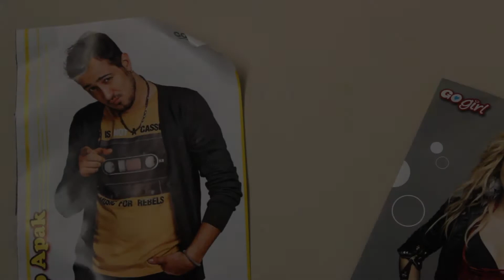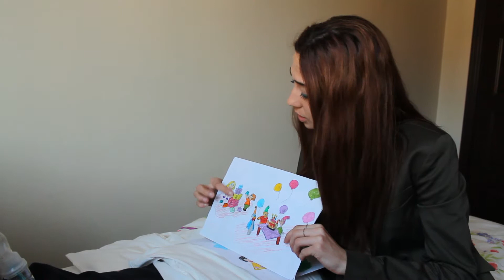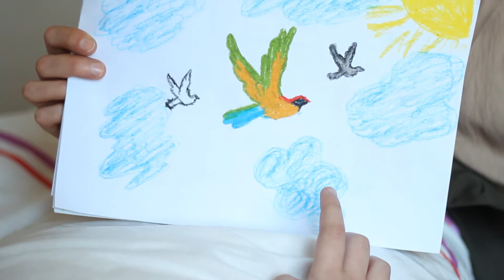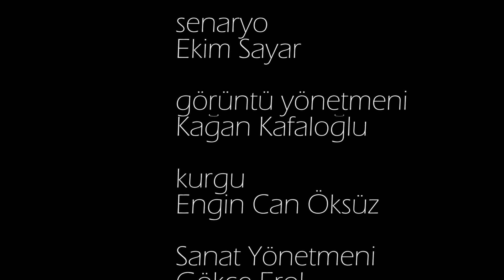Kafes (2012 / 2.s)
2012, 2.sınıf projesi
Yönetmen: Engin Can Öksüz
Yapımcı: Sercan Özyılmaz
Senaryo: Ekim Sayar
Görüntü Yönetmeni: Kağan Kafaloğlu
Oyuncular: Yeşim Çakır, Aylin Aybek, Tuğçe Özyeşil, Sermet Özyılmaz